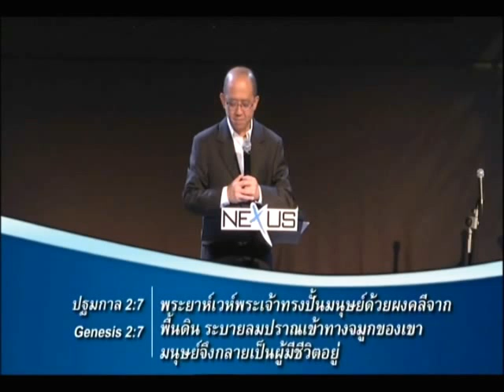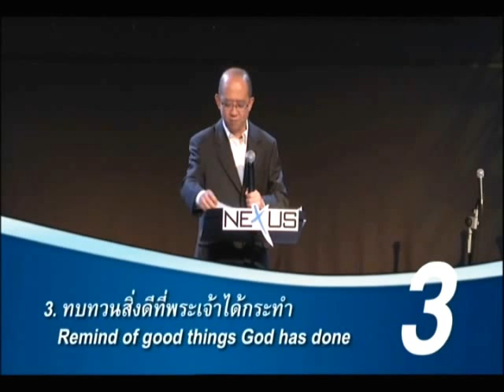คำเทศนา ล้างพิษจิตวิญญาณที่ว้าวุ่น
คำเทศนา วันที่ 7 ตุลาคม 2012 โดย อ.ธนศักดิ์ โฆตะวาณิชย์

หัวข้อ: ล้างพิษแห่งจิตวิญญาณที่ว้าวุ่น
เราจะพบการพักสงบได้อย่างไร?

1. นิ่งอยู่ต่อพระพักตร์พระเจ้า - นาที 12:26

2. รอคอยพระเจ้า - นาที 16:39

3. ทบทวนสิ่งดีที่พระเจ้าได้กระทำ